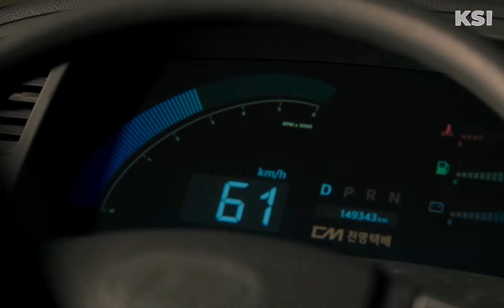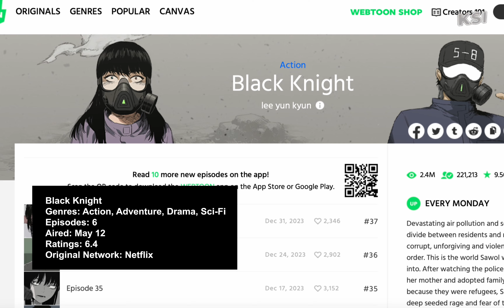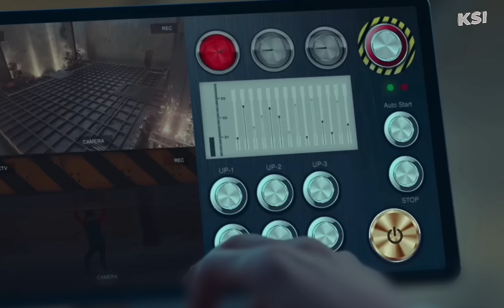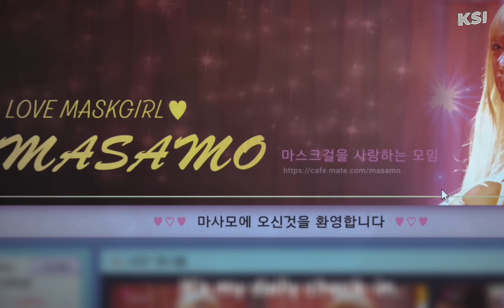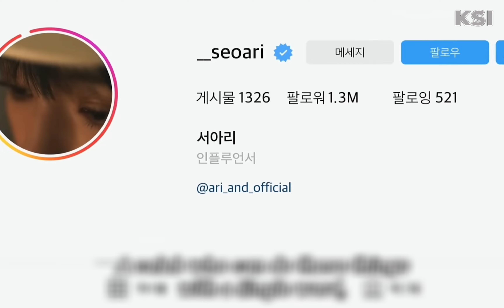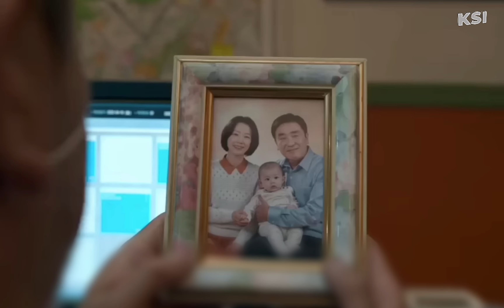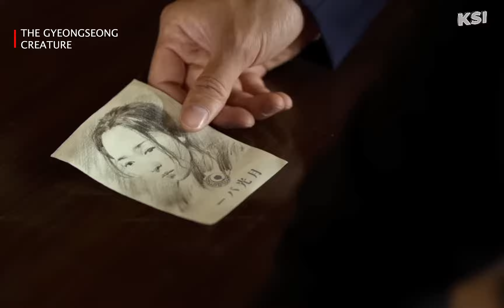Unlock Intriguing Themes of Best Kdramas 2023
Best K-Dramas of 2023

As we welcome 2024, it's time to look back and uncover the top-rated Korean Dramas that fans around the world just can't get enough of.
Each Korean Drama has a unique message to share, and we'll explore these intriguing themes. Ready to see which K-dramas of 2023 made our list? Stick around for our bonuses!

Join us for an exciting journey into the captivating world of Korean dramas! Experience the magic of K-Drama as we explore love, friendships, and intense emotions. Our channel offers the latest updates, reviews, and behind-the-scenes insights on your favorite K-Dramas. So grab some popcorn, get cozy, and let's embark on a K-Drama adventure together! Don't miss out on the tears, laughter, and heart-fluttering moments in our YouTube K-Drama series.

Inspired by MyDramaList, DramaSpot, and Miss-K-Drama.
Inspired by Bong Bong and Min Min make a cameo | Strong Girl Nam-soon Ep 3 | Netflix [ENG SUB]
Inspired by Jealous influencers unable to defend themselves from the ugly truth | Celebrity Ep 8 [ENG SUB]
Inspired by Black Knight | Now Streaming | Netflix
Inspired by Si-o finally finds out the truth about Nam-soon | Strong Girl Nam-soon Ep 14 | Netflix [ENG SUB]
Inspired by The many faces of Mask Girl | Netflix [ENG SUB]
Inspired by Sweet Home 2 | Official Teaser | Netflix [ENG SUB]
Inspired by "Admit it, you're a monster" A ruthless duel between neohumans | Sweet Home 2 E3 | Netflix [EN SUB]
Inspired by How Park Gyu-young went from 0 to 1.3 million followers in a flash | Celebrity [ENG SUB]
Inspired by How to deal with bullies who are more "powerful" than you? | Celebrity [ENG SUB]
Inspired by The Worst of Evil | Official Trailer | Disney+ Singapore
Inspired by Moving Ep 12 "Partners"
Inspired by Gyeongseong Creature | Official Teaser | Netflix [ENG SUB]
Inspired by My Demon | Official Clip | Netflix [ENG SUB CC]
Inspired by A demon catches her right when she's about to fall off a building | My Demon Ep 6 | Netflix [ENG]

Join us on K-Show Insights as we explore the world of Korean dramas. Discover the best kdramas to watch on platforms like Netflix, Amazon Prime, and Viki. From thrilling crime stories to mysterious dramas, we have the must-watch and most binge-worthy shows. Dive into the action-packed narratives, unravel intriguing storylines, and get ready for an unforgettable K-Drama experience. You don’t want to miss out on the top Korean Dramas and discussions from fans alike!